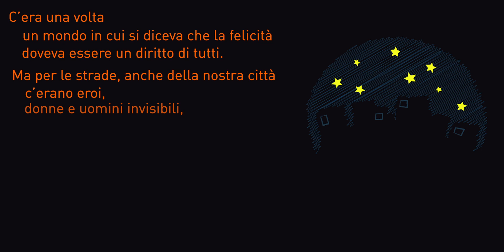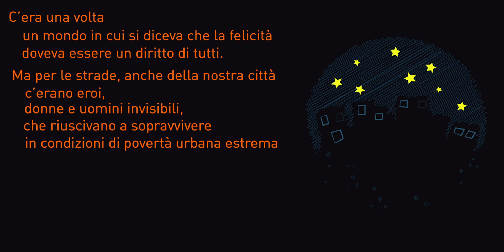Auguri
un un mondo in cui si diceva che la felicità
doveva essere un diritto di tutti.

Ma per le strade, anche della nostra città,
c'erano eroi,
donne uomini invisibili,
che riuscivano a sopravvivere
in condizione di povertà urbana estrema.

Grazie!
Per quello che avete fatto per loro.

Verona, Natale 2018
Via territoriale non comunale, 0